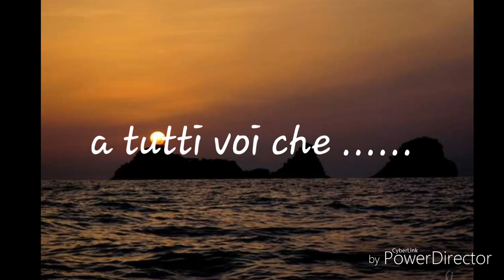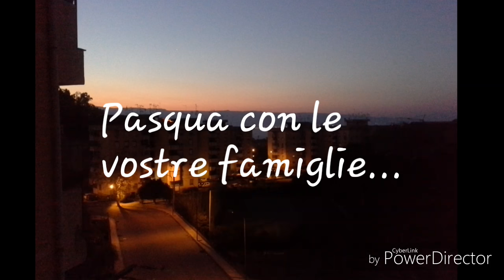Auguri di Buona Pasqua.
Piccolo video di Auguri a coloro che mi seguono.